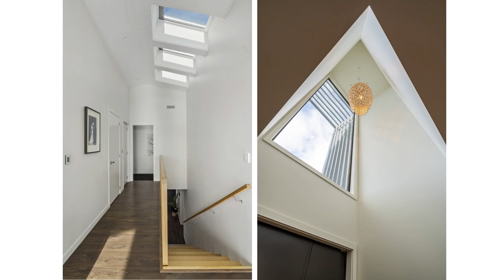Beachlands Forever Home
This Beachlands Forever Home is a 270m2 includes many modern feature and picture views.

This home was built by Bret Robinson and the team at Fowler Homes South & East.